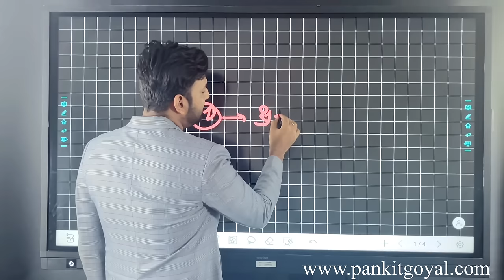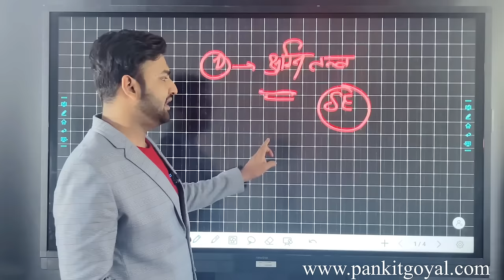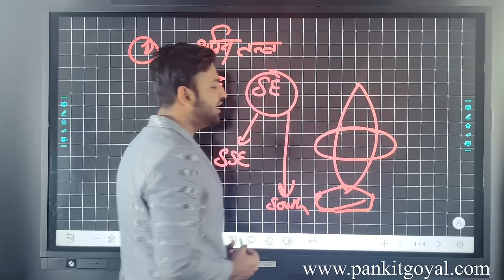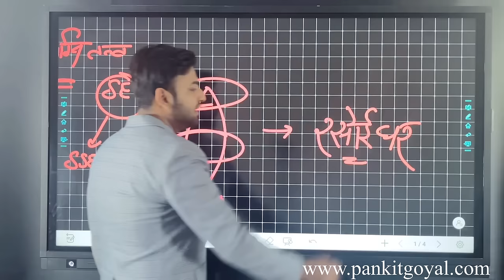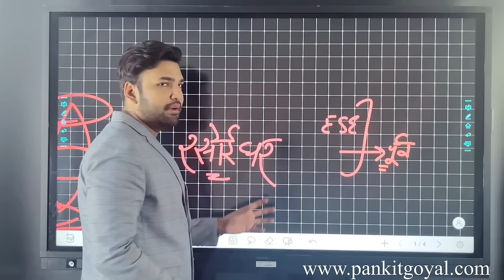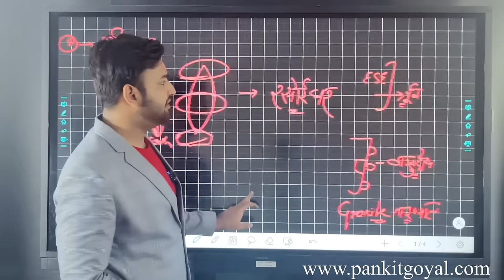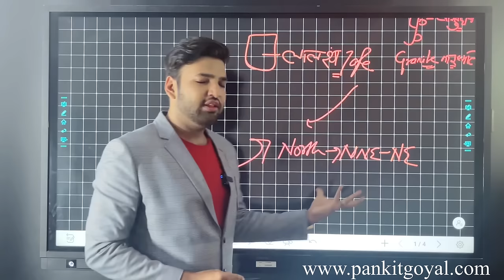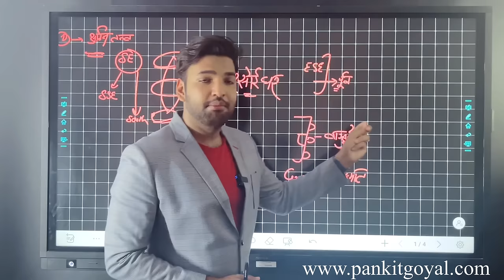अग्नि तत्व । रसोई में ये 5 ग़लतियाँ कभी ना करें ।